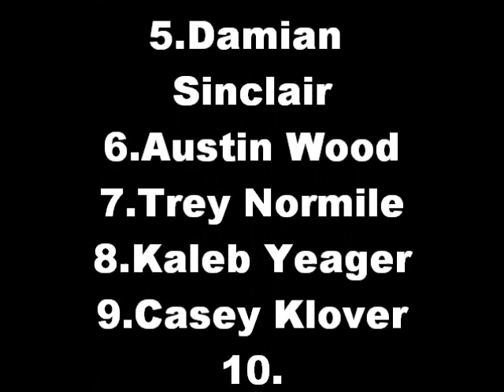The Little Caesers Cup Series Race 1 and Update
Next one will have Pics